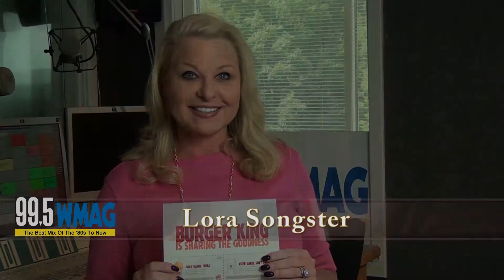Lora Songster - Burger King/Brenner Coupons